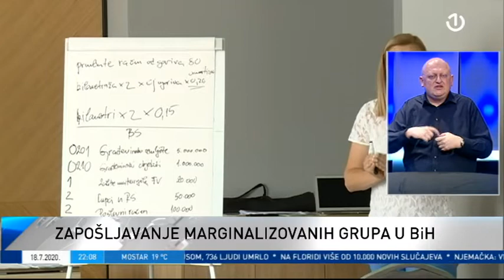Dnevnik 3 [18.07.2020.]